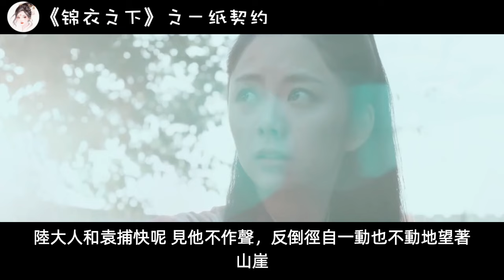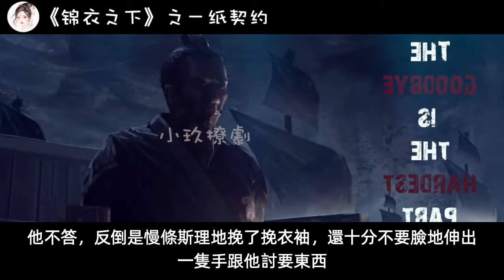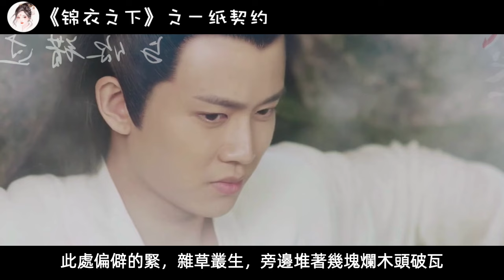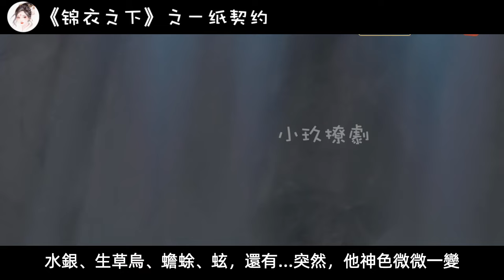《锦衣之下》之一纸契约 第72集。